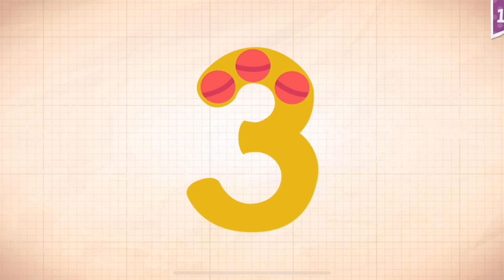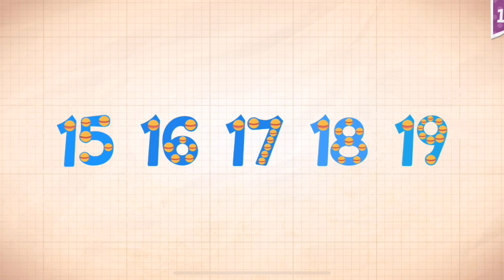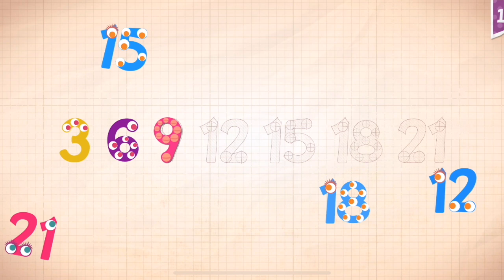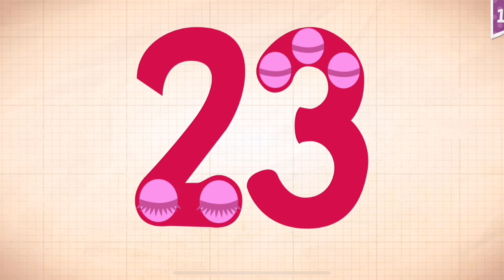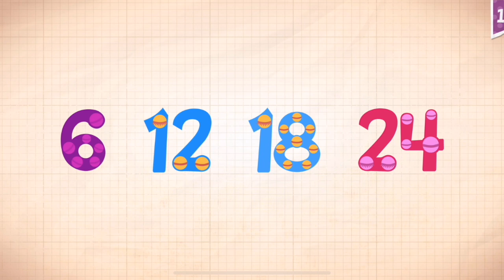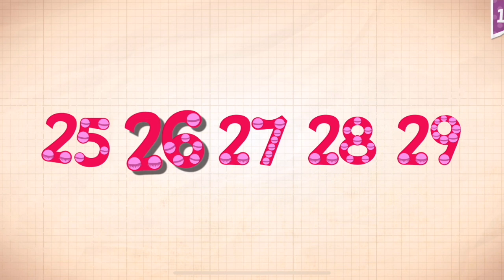Endless Numbers Learn To Count 1 to 10 Best App For Kids Count 1 to 50